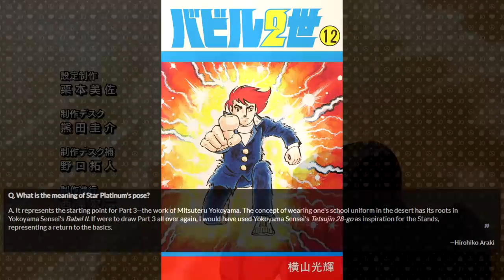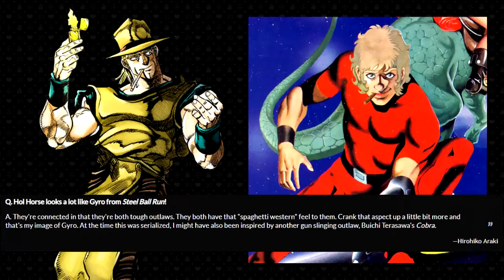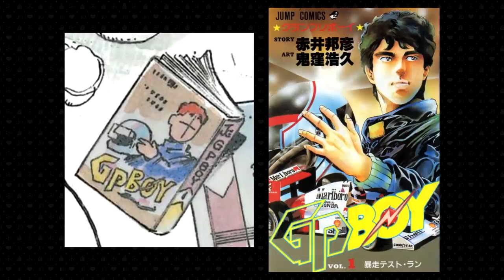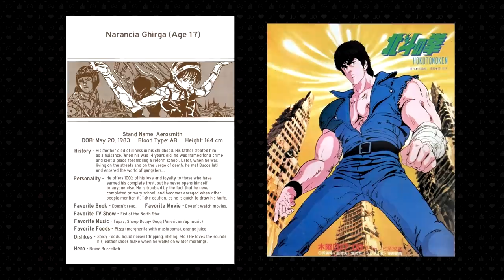Comics & Animation References in JoJo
Looking at every reference to manga, anime, cartoons, and comics in JoJo.